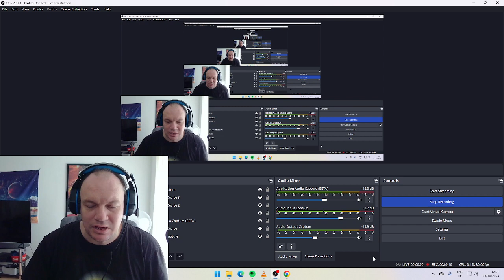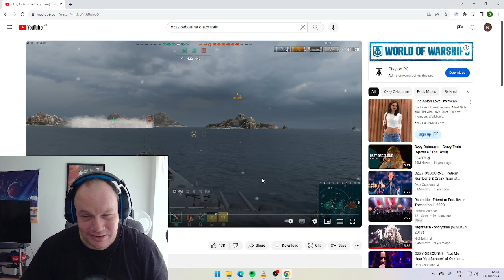OZZY OSBOURNE Crazy Train(Ozzfest 2010) Reaction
i have a Listen and give my opinion on the song CRAZY TRAIN
by Ozzy Osbourne .

2010 OZZFEST.